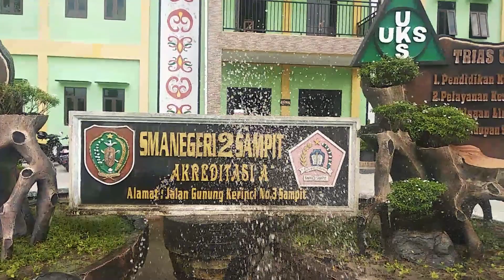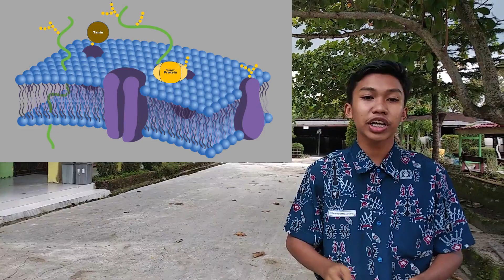OSPC2020 - Efektifitas Insektisida Karamunting Terhadap Mortalitas Nyamuk Culex fatigans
Dibuat untuk lomba Online Science Project Competition 2020

Bidang: Life Science

Pembimbing: Indah Siswanti, S.Pd., M.Pd

Anggota:
1. Muhammad Fajar Apriannoor
2. Tegar Muhammad Nafis
3. Muhammad Rafli Pratama Saputra

SMA Negeri 2 Sampit

Penelitian ini untuk mengetahui efektifitas tanin dan flavonoid karamunting terhadap mortalitas nyamuk. Berdasarkan eksperimen, tanin dan flavonoid mengakibatkan mortalitas pada nyamuk. Tanin dapat mengerutkan membran sel nyamuk sehingga permeabilitas sel nyamuk terganggu. Dan flavonoid merupakan inhibitor irreversible yang berfungsi sebagai anticholinesterase yang mengakibatkan mortalitas pada nyamuk. Karamunting efektif untuk menyebabkan mortalitas nyamuk.